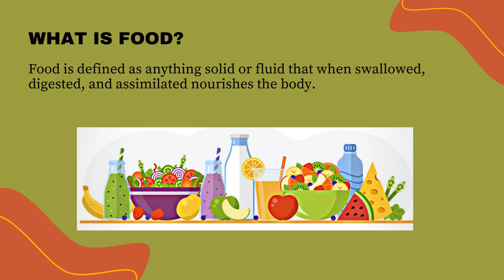What is food science?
Food science is a dynamic and essential field, playing a critical role in ensuring the safety, quality, and nutritional value of the foods we consume every day. From farm to table, food science encompasses the study of food production, preservation, and processing, along with the development of innovative products that meet the evolving demands of consumers.